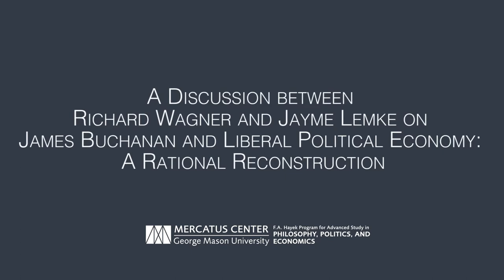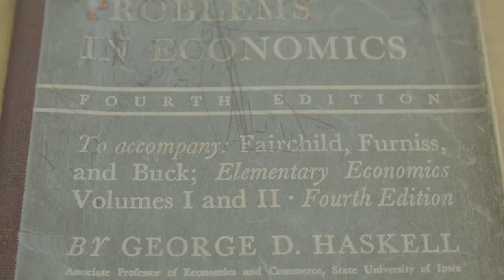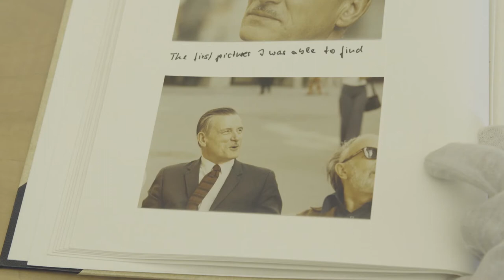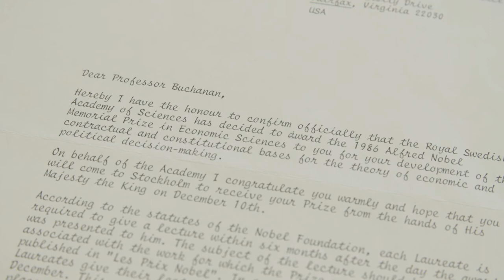Liberty and Responsibility In Democracies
"Monarchs of old could be indebted. Monarchs of old had [sic] their own wealth. Now, people who might lend to the monarchs of old sometimes could be fearful of being paid back, sure. But still, when a monarch was indebted, it was clear who owed what to whom. . . But when a democracy, a democratic government goes into debt, who owes what to whom?"

(This video is partially funded by a grant from the John Templeton Foundation on “Work, Self- governance, and the Challenge of Unsustainable Dependency.” The grant is for a three-year project to explore the themes of work and self-governance as well as the root causes and consequences of the modern shift toward a greater reliance on government efforts to solve collective challenges.)